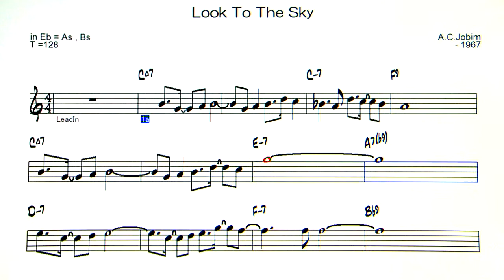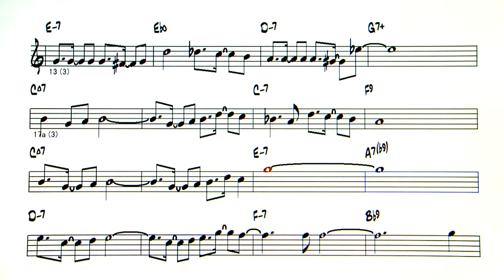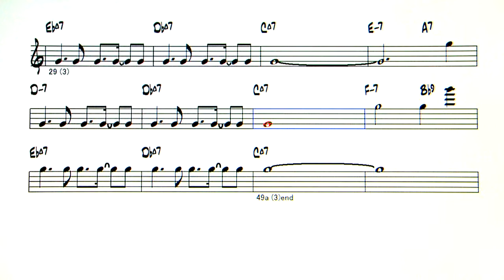Look To The Sky - A.C.Jobim - Backing Track ( in Eb = As , Bs )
Look To The Sky ( by Antonio Carlos Jobim - 1967 )
◎Upload list